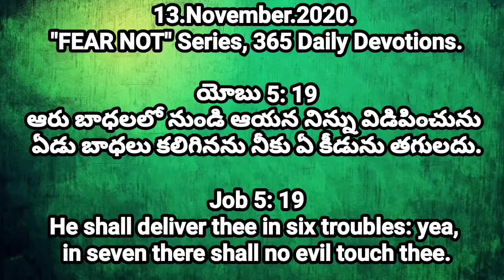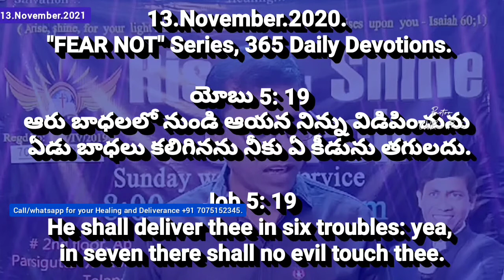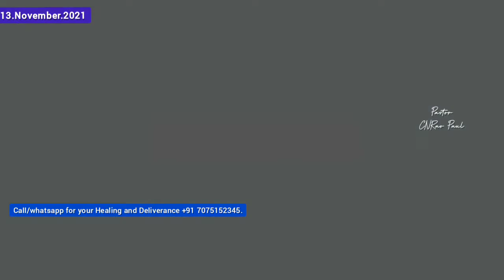ఏడు బాధలు కలిగినను నీకు ఏ కీడును తగలదు | Pastor CNRAO PAUL